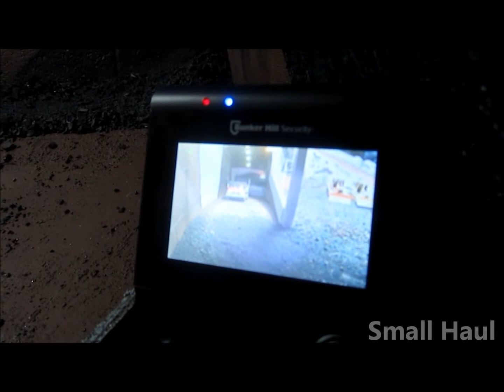Climbing "Exclusive RC" hill with the Old tonka Dump Truck.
I had a great time with some friends (Brian, Adam, Keith and Benny) operating equipment in Brian's awesome construction area. Very nice work Brian! The design and artistic work you did on the construction area is top notch.